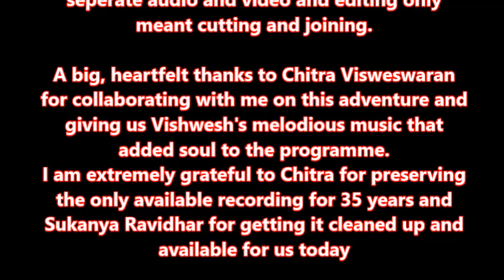RASAVRISHTI | Thematic dance | Krishna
Rasavrishti is a thematic dance presentation on Krishna by Chitra Visweswaran with music by R. Visweswaran and was devised and directed by Seetha Ratnakar for Doordarshan. It was the official Indian entry for the Golden Prague Festival in erstwile Czechoslovakia in 1985. This prestigious programme has been retrieved by Chitra from a video recording preserved by her for 35 years.